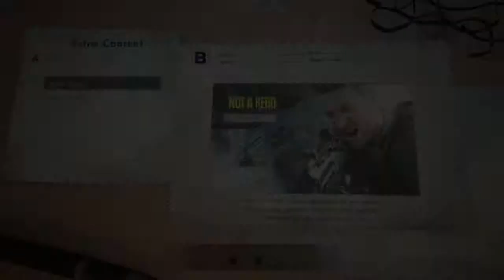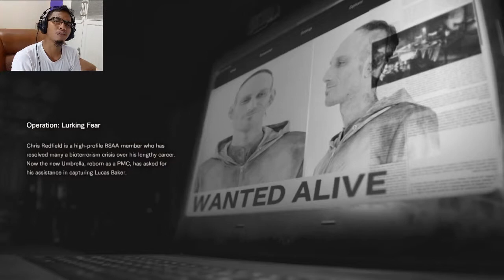(Bukan) CHRIS REDFIELD?? / Resident Evil 7 Not A Hero DLC Part 1 Gameplay Indonesia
Akhirnyaaaaaaa setelah tertunda setahun, DLC ini keluar juga.

Sebagai pemain setia RE1 dari jaman baheula dan fans Chris Redfield. Gw sangat benci keputusan Capcom buat ngeremodel Chris jadi kayak gini. Damn...
What have you done, Capcom.

Anyway, semoga kalian menikmati gameplay ini.
Thanks for the view!
Like kalau kalian seneng dengan game ini,
Share kalau mau bantu channel gw ini berkembang,
Gw sangat menghargai bantuan kalian.
Thanks. See you soon!!!
Resident Evil 7 : Biohazard - Not A Hero DLC

DLC ini bisa kalian download gratis di Playstation Store atau lewat menu in-gamenya.